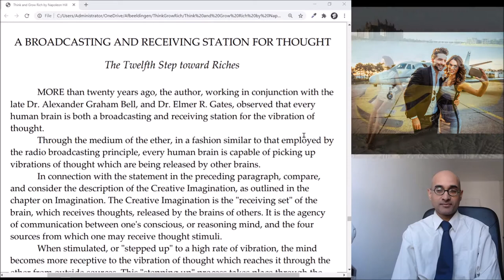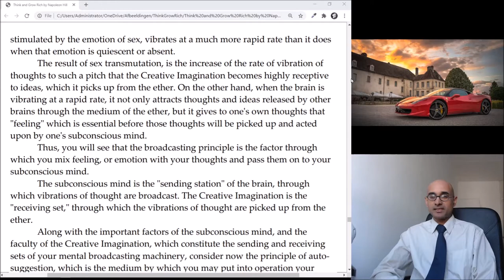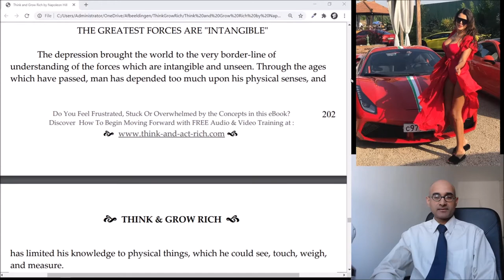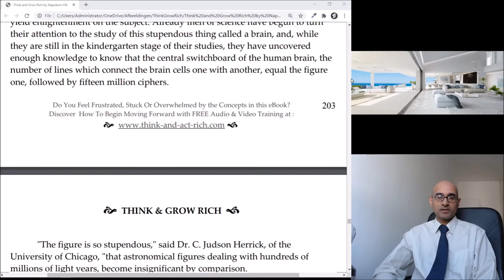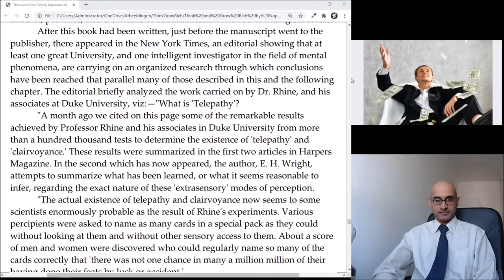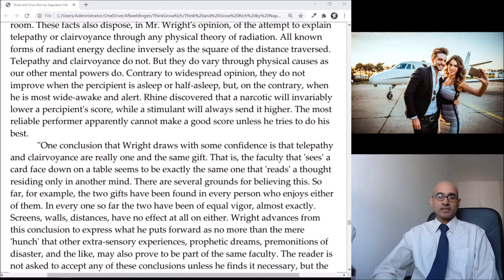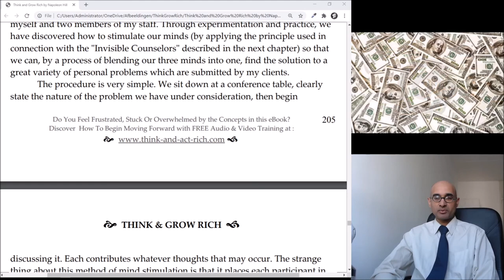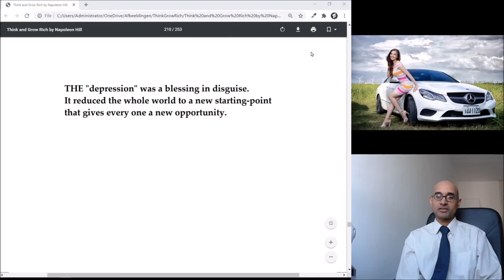Napoleon Hills Think & Grow Rich - THE BRAIN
A BROADCASTING AND RECEIVING STATION FOR THOUGHT
The Twelfth Step toward Riches

MORE than twenty years ago, the author, working in conjunction with the late Dr. Alexander Graham Bell, and Dr. Elmer R. Gates, observed that every human brain is both a broadcasting and receiving station for the vibration of thought.
Through the medium of the ether, in a fashion similar to that employed by the radio broadcasting principle, every human brain is capable of picking up vibrations of thought which are being released by other brains.
In connection with the statement in the preceding paragraph, compare, and consider the description of the Creative Imagination, as outlined in the chapter on Imagination. The Creative Imagination is the "receiving set" of the brain, which receives thoughts, released by the brains of others. It is the agency of communication between one's conscious, or reasoning mind, and the four sources from which one may receive thought stimuli.
When stimulated, or "stepped up" to a high rate of vibration, the mind becomes more receptive to the vibration of thought which reaches it through the ether from outside sources. This "stepping up" process takes place through the positive emotions, or the negative emotions. Through the emotions, the vibrations of thought may be increased.

Think and Grow Rich is Napoleon Hill’s best-selling guide to becoming wealthy and successful. Published in 1937, it introduced the concept of positive thinking to the masses and was a forerunner to much of today’s self-help literature.
The main premise of Think and Grow Rich is that our thoughts create our reality. If we know what we want, desire and pursue it single-mindedly, have faith and create a plan, we can think it into being.
The book focuses on financial success and the philosophy of success.
The ‘master key’ to success is first understanding that we have the power to control our thoughts — then taking responsibility for doing so. If we choose not to control our thoughts, they end up controlling us.
Our thoughts determine whether we succeed or fail in work and life. If we fill our minds with thoughts of success (become success-conscious or money-conscious), we can achieve riches. If we allow ourselves to become failure-conscious instead, failure is what we will get.
The prescription for turning positive thoughts into riches, which is repeated in many ways throughout the book, is this:
Focus on a single, clearly defined purpose as your overriding life goal.
Make achieving this goal your all-consuming desire.
Pursue it with persistence and faith.
Other principles or qualities that come into play are:
Decisiveness: Make decisions quickly and stick with them.
Imagination: Cultivate your imagination as...

JOIN NU SKIN, Join Our Team, Sign up as a Nu Skin distributor!
Our difference is demonstrated through our opportunity. At Nu Skin, professional distributor leaders thrive as they inspire and empower others.
Create an account to purchase Nu Skin products.
Enroll in our Automatic Delivery Rewards program.
Financial Rewards
Our Unique payment structure has helped Nu Skin stand out in the competitive landscape, setting it on a course to generate commissions for our distributors than any other company.
As the premier anti-aging, direct selling company, we set the standard.
Incentive, Events and Training
JOIN NU SKIN MULTI LEVEL MARKETING COMPANY
From development the best anti aging skin care products and nutritional supplements for our consumers to creating endless opportunities for our staff and sales leaders, what sets Nu Skin from our competitors apart is our ability to demonstrate that we have the best people – distributors, sales leaders, scientists – in the skin care and wellness industry. Our uniquely empowering culture enables us to innovate and develop clinically proven products. We want to improve lives around the world and inspire and transform everyone who uses our products.
The success formula is made up of five key success drivers: Dream, Believe, Set Goals, Take Action and Lead. These principles, when consistently applied will lead to success. The formula is designed to help you change the way you look at your Nu Skin business.